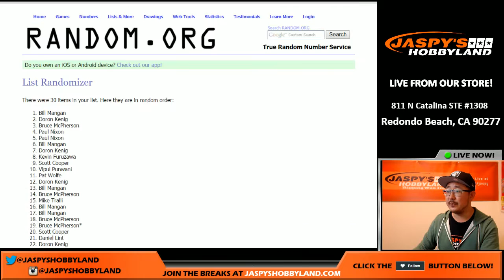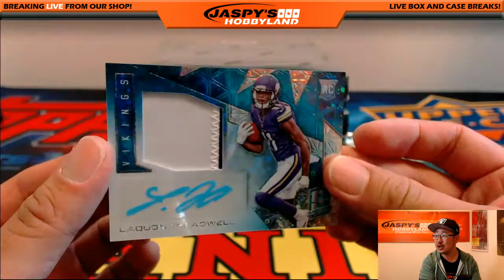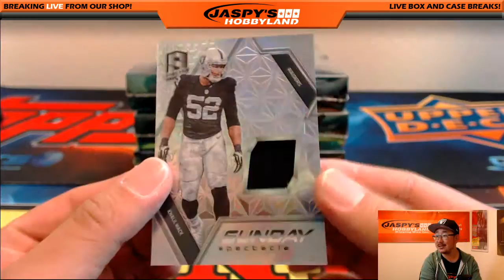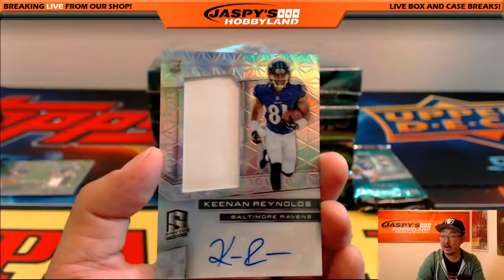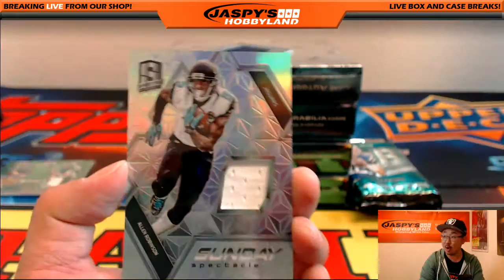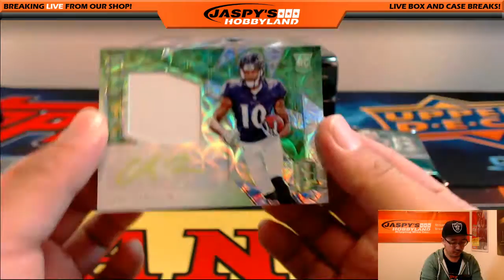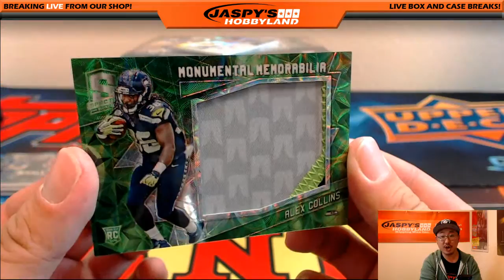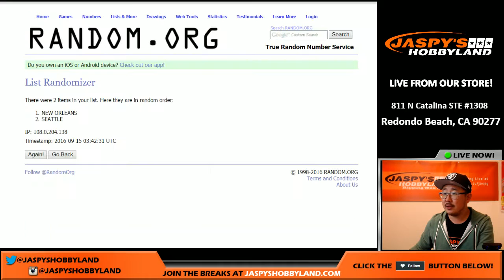09/14/16 [4box (1/2) RANDOM TEAM] #4 - 2016 Panini Spectra NFL Football